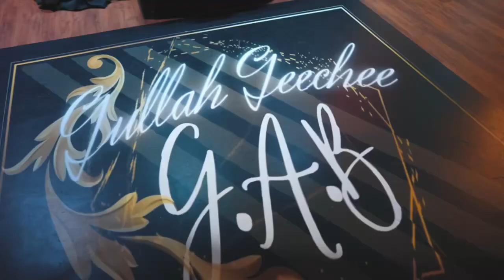First Annual Gullah Geechee Grand African Ball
February 3, 2024 we will have our 2nd Annual Gullah Geechee Grand African Ball here in Savannah Georgia at the Ralph Mark Gilbert Civil Rights Museum 6pm. Tickets can be purchase on Eventbrite or at 2 Chefs Gullah Geechee Soul Food Restaurant. This year will be another Epic and Sold out Event.